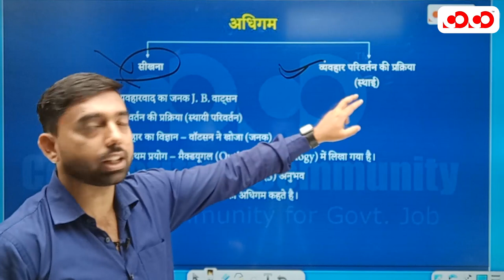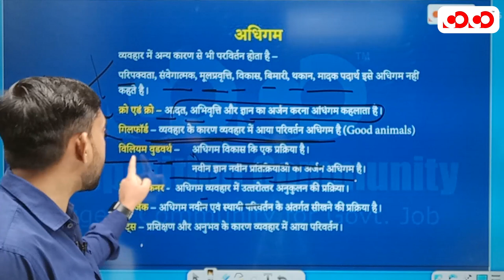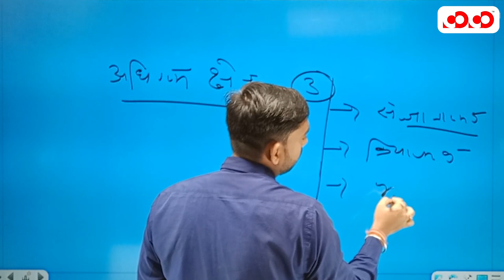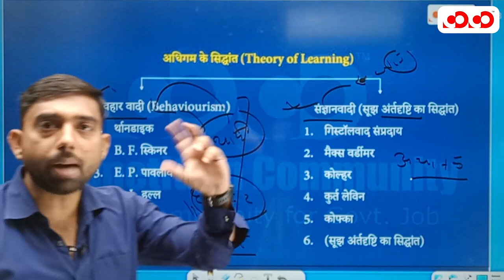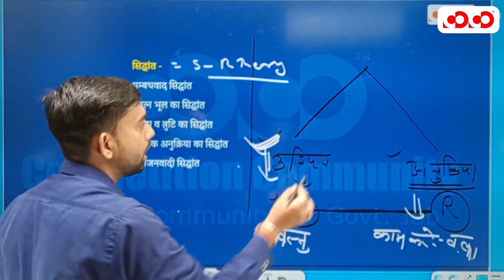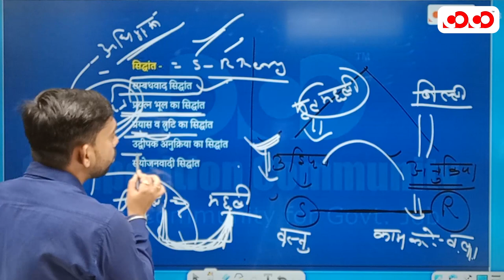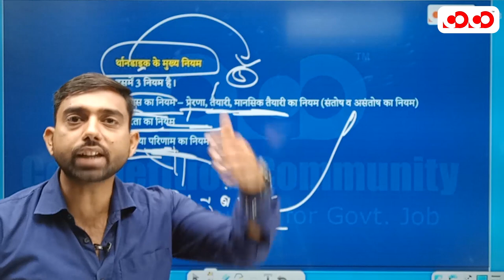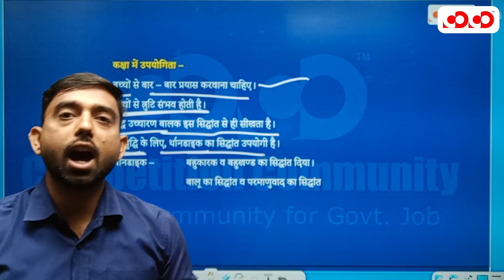शिक्षक भर्ती I Shikshak Bharti I CG Teacher Vacancy I CG Vyapam Bharti I छत्तीसगढ़ शिक्षक भर्ती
Lecture - 1 | अधिगम एवं इसके सिद्धांत | Part - 1 | CDP Topic - 1 | Competition Community

Our Other YouTube Channel:
COCO UPSC: